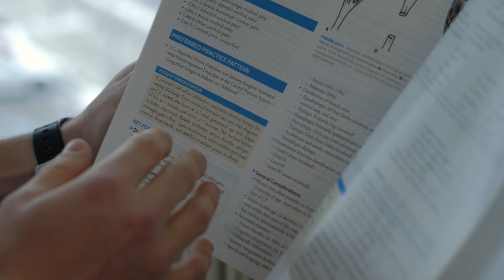Austin Cammire- Relevance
Austin talks about the partnership between Grand Valley and Mary Free Bed Rehabilitation Clinic.